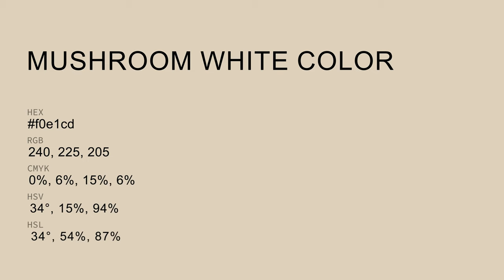Mushroom White color f0e1cd hex Cool Yellow color f0e1cd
What color is Mushroom White ? f0e1cd hex, Cool Yellow color f0e1cd

Hex f0e1cd Color Code is also known as Mushroom White color

Hex f0e1cd Color code in RGB color code model is created after adding 94.12% red color, 88.24% green color and 80.39% blue color.
Hex f0e1cd Color code in CMYK color (process color) code model is generated after subtraction of 0% cyan, 06% magenta, 15% yellow, 06% black.